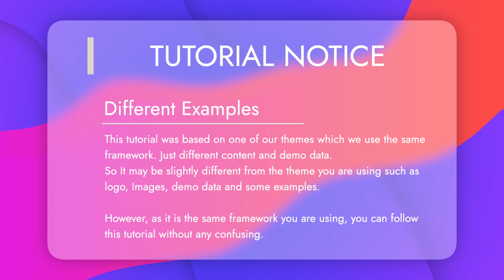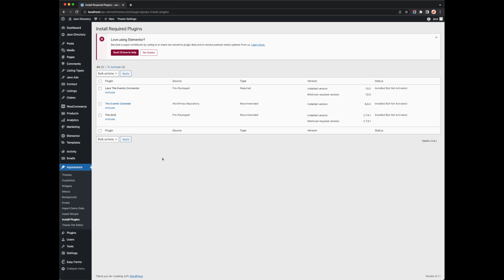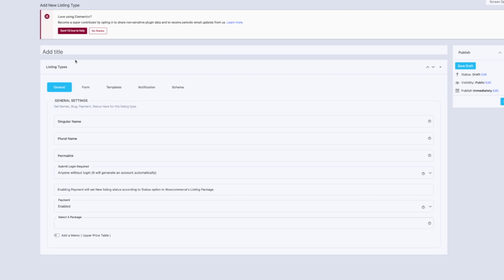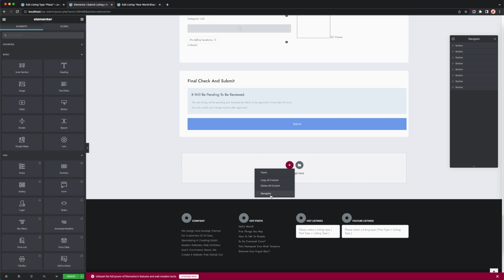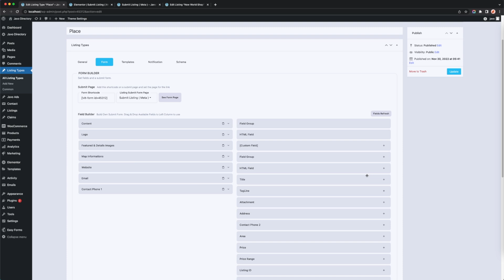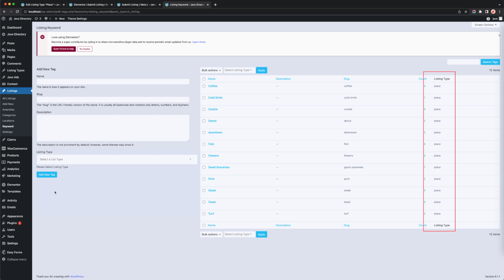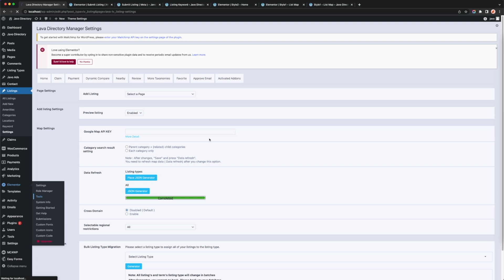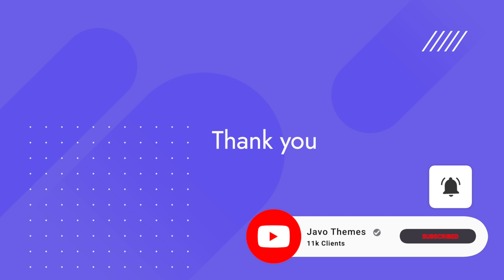Theme Migration from the old version - Best WordPress Directory Themes, Javo Directory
This tutorial video is introducing how to migrate the old version of Javo Directory Theme Data to the new version.

The Best WordPress Directory Listings Themes ( Plugins ) - Javo Directory

Javo Theme is a Multi-purpose Directory & Listing, WordPress Theme you can create multiple-purpose listing types ( Directory Listings, Realestate Properties, Jobs, Classifieds, Activities, Motors, Car dealers, and also Trip, Traveling listings )  Partly sale - almost free directory theme

00:00 Intro
0:33 Backup Notice
0:47 Upload a new theme
1:16 Update plugins
2:20 Migrate new data ( Listing types )
4:43 Set New submit form
9:22 Assign a listing type to listings
10:12 Set a listing type on post blocks (Pages)
11:26 Set a listing type on map/list pages
12:29 Refresh data
13:48 Ending